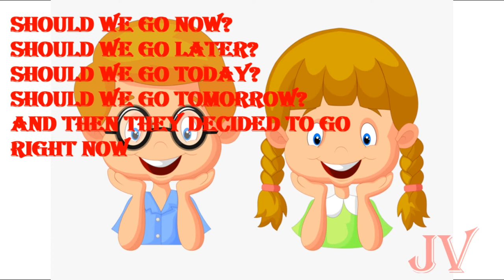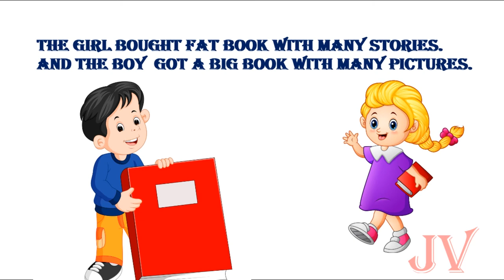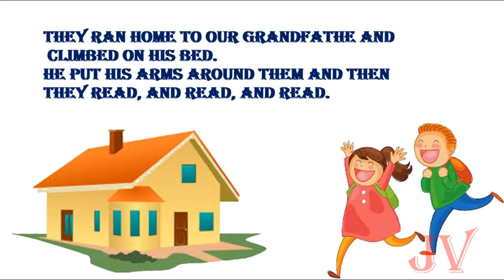Going to buy a book, english class 4, ncert cbse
English Marigold class 4, ncert cbse, story - going to buy a book